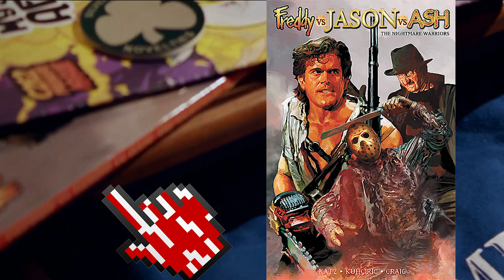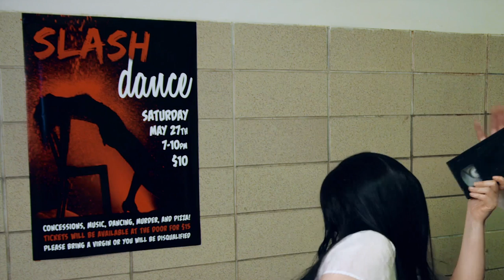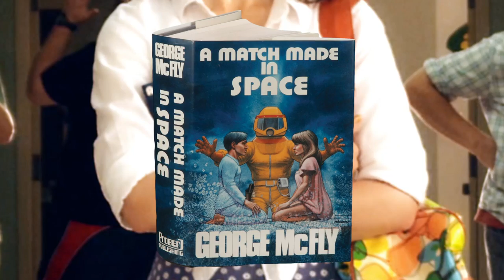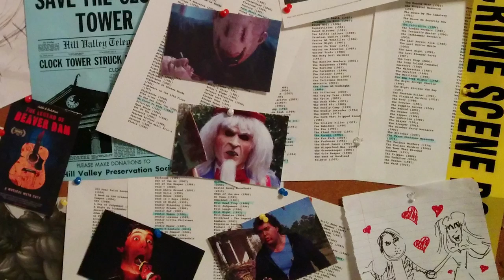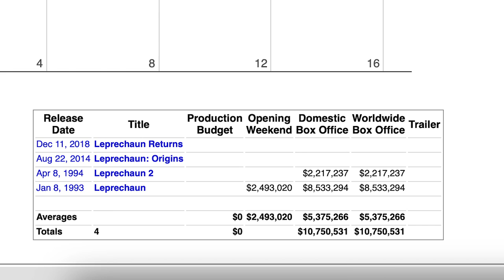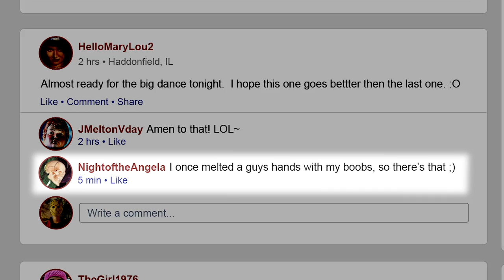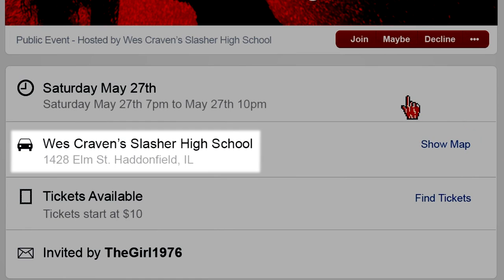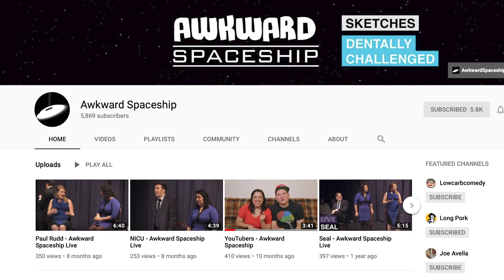Social Mediasochist Easter Eggs Revealed! | BTS 5 Year Anniversary | Lowcarbcomedy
It only took 5 years, but here is the definitive guide to every reference in the viral teen slasher romantic high school parody music video: Common Shiner's Social Mediasochist!

SOCIAL MEDIASOCHIST T-SHIRTS NOW AVAILABLE!

SPECIAL THANKS:
Megan Gorman • Tomm Jacobsen • Common Shiner • Morgan Foster • Mark Kusper • Jeremy Kanne • Whitney Jones • Zack Whittington • Charley Carroll • Jamie Gates • Lee Russell • David Schneider • Everyone else who helped make Social Mediasochist • James A. Janisse • Mom & Dad & Step-Dad • Our fans and kickstarter backers who this video was made especially for!  We love you!